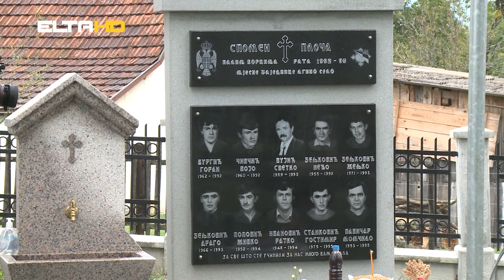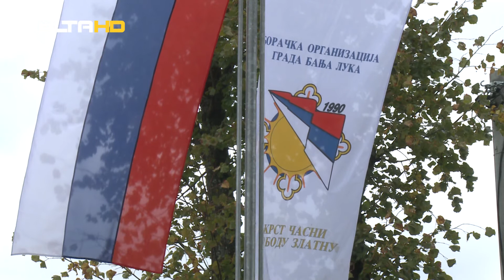BL HRONIKA 26 09 17 PARASTOS AGINO SELO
Septembra devedeset pete krajnji jug banjalučke gradske teritorije proživljavao je svoje najteže dane.  Bočac je bio okupiran, Agino selo je bilo ugroženo. Rane jesu zarasle, ali se događaji od prije 22 godine ne zaboravljaju.